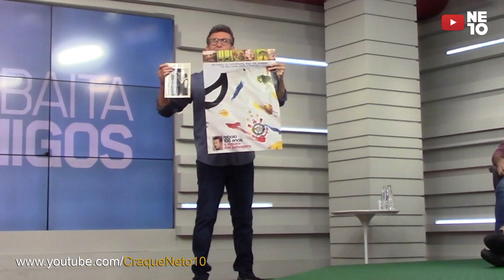NETO : ERA DE OURO DO SANTOS F.C. (Baita Amigos 3/12/2018 Parte 1 )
CRAQUE NETO10⚽🎥,

NETO E  SR. LIMA DO SANTOS F.C.